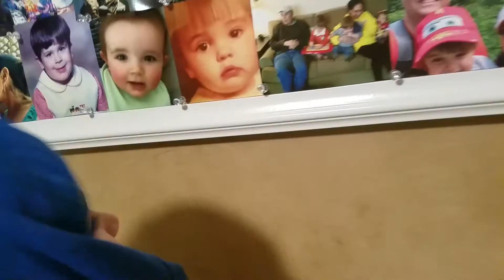November 25, 2017(44)